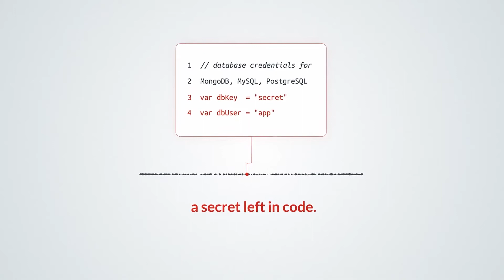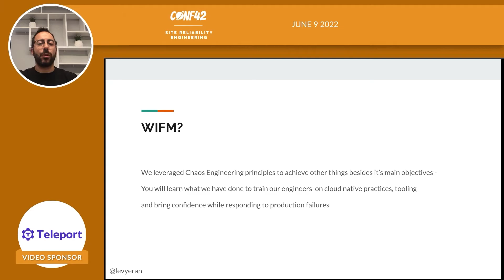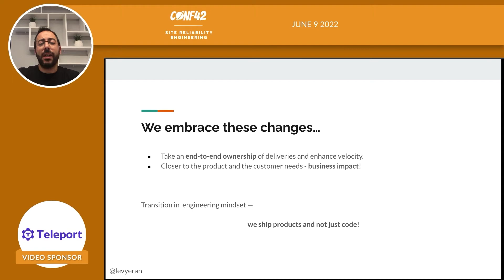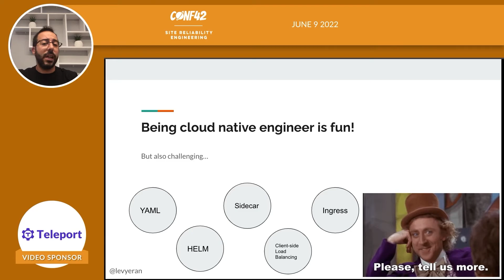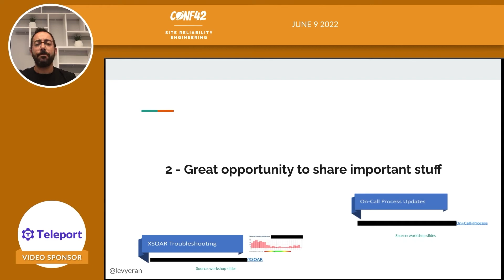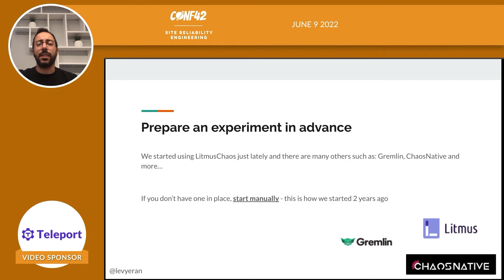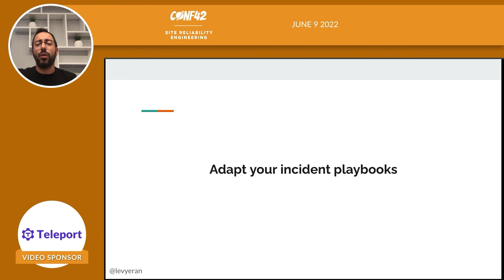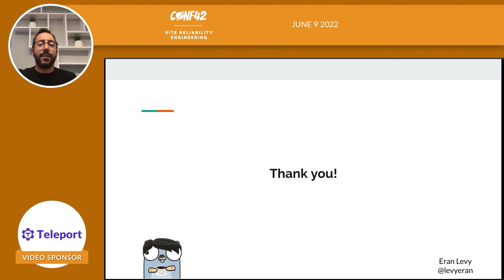On Call Like a King- utilize Chaos Engineering to be a better engineer | Eran Levy | Conf42 SRE 2022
The evolution of cloud native technologies and the need to scale engineering, leading organizations to restructure their teams and embrace new architectural approaches.
Being a cloud native engineer is fun! But also challenging. These days engineers aren’t just writing code and building packages but are expected to know how to write the relevant Kubernetes resource YAMLs, use HELM, containerize their app and ship it to a variety of environments. It isn't enough to know it at a high level. Being a cloud native engineer means that it’s not enough to just know the programming language you are working on well, but you should also keep adapting your knowledge and understanding of the cloud native technologies you are depending on. Engineers are now required to write services that are just one of many other services that usually solve a certain customer problem.

In order to enhance engineers' cloud native knowledge and best practices to deal with production incidents, we started a series of workshops called: “On-Call like a king” which aims to enhance engineers knowledge while responding to production incidents. Every workshop is a set of chaos engineering experiments that simulate real production incidents and the engineers practice on investigating, resolving and finding the root cause.

In this talk I will share how we got there, what we are doing and how it improves our engineering teams expertise.

0:00 Intro
2:13 Talk